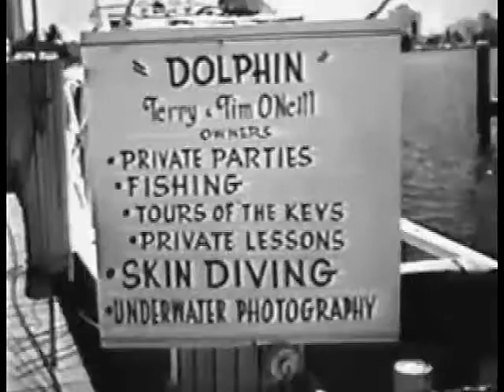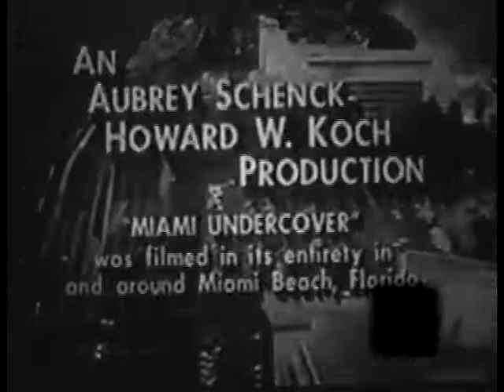Miami Undercover - Sunken Treasure - Lee Bowman, Rocky Graziano